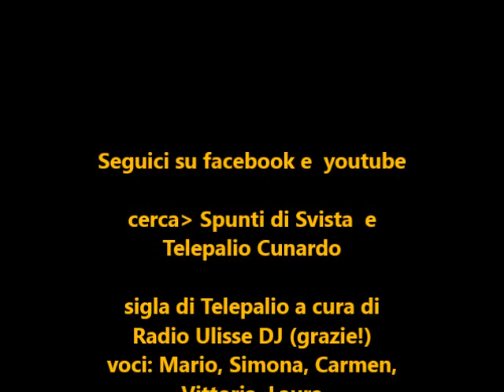TG Palio Cunardo - puntata del 12 giugno 2013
TG PALIO Cunardo del 12 giugno 2013

Le competizioni e la classifica attuale
Inviati dal bar Carosello di Cunardo sede dei tornei di scopa, briscola e dama
Intervista al caporione del Sass Murun
Una chiusura frizzante!